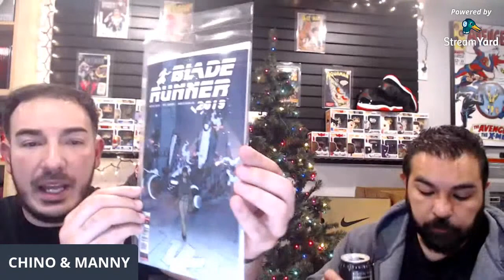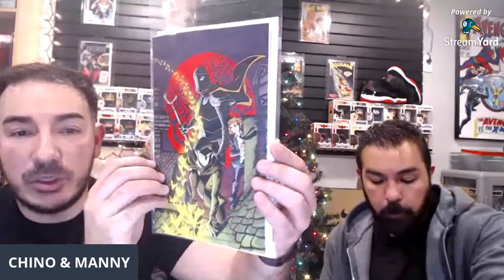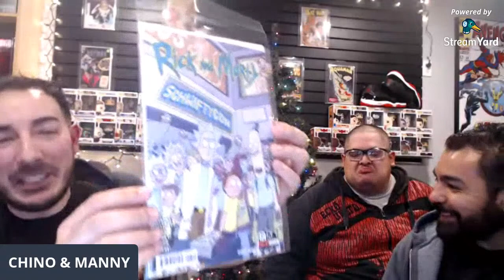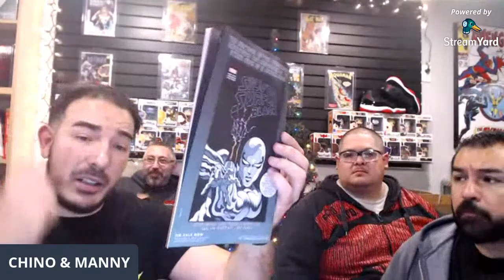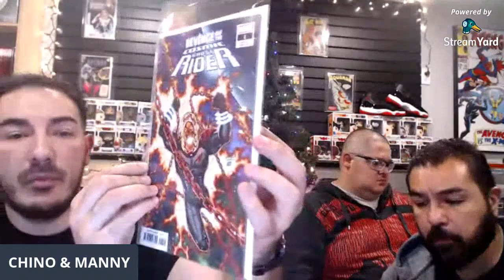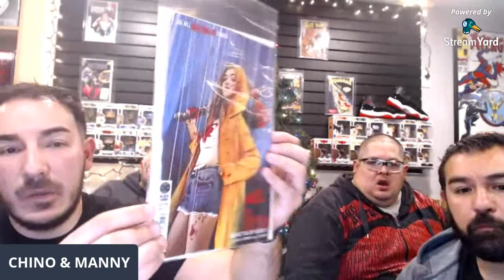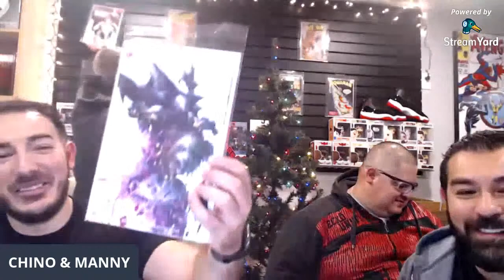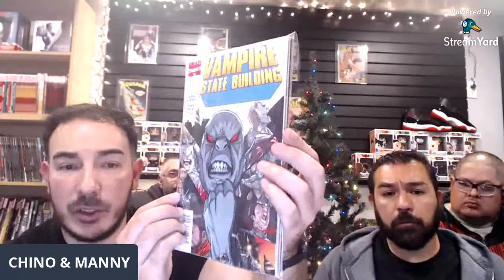THE NEW COMIC BOOK DAY SHOW FOR 12/18/19 | BIGGEST WEEK OF THE YEAR | CHINOCOMICS&MORE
WELCOME BACK TO CHINOCOMICS&MORE!
TODAY WE WILL SHOW ALL THE NEW BOOKS COMING OUT ON 12/18/19
MERRY X-MAS